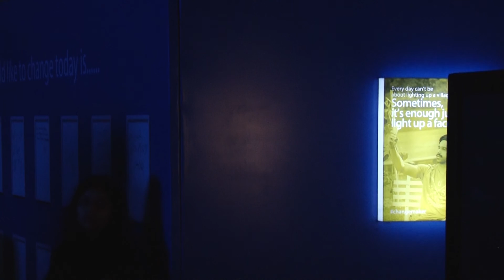Sonam Chhabra hosting lifestyle brand SEVEN with brand ambassador MS Dhoni |Edited by Praveen Kapoor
Sonam Chabra hosting lifestyle brand SEVEN. MS Dhoni announced brand ambassador of lifestyle brand SEVEN

Editing By - Praveen Kapoor